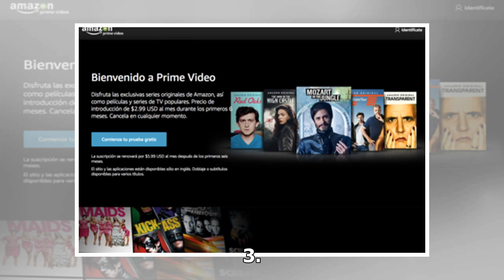Ver Amazon Prime Video gratis? 3 formas legales y seguras